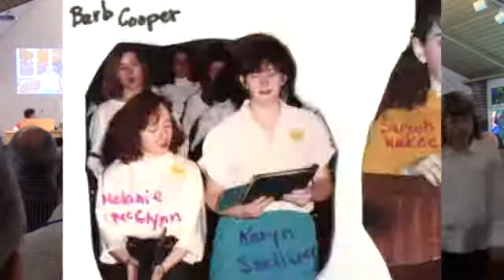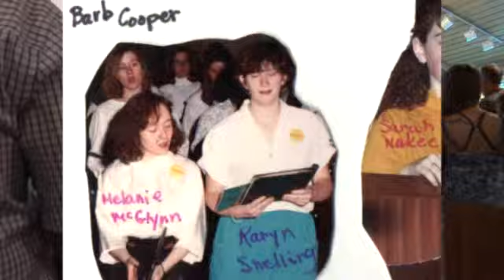Mary Bell Retirement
Mary Bell Retirement and 2 Baptisms